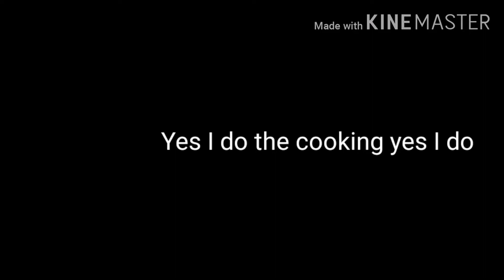QUARANTINE LIFE cleaning, cooking & zumba (JUST FOR FUN)